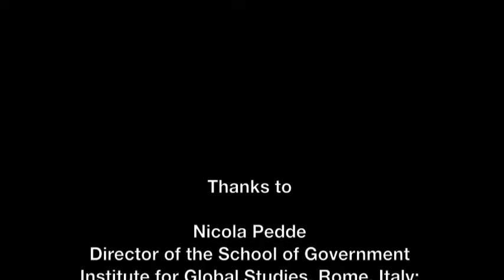A Three-Question Interview with Nicola Pedde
The BIPR interviews Nicola Pedde, Director of School of Government, Institute for Global Studies, Rome, Italy and Adjunct Professor, Ministry of Defense, Rome, Italy after his lecture "Iran: Interpreting the Recent Tensions among the Conservatives" on November 14, 2011.